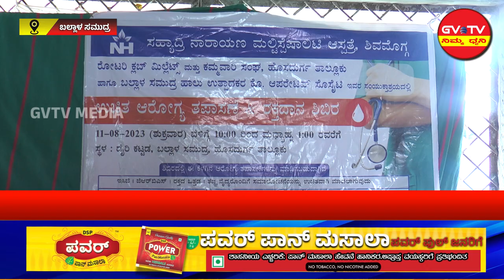ಹೊಸದುರ್ಗ-ರೋಟರಿ ಮಿಲ್ಲೆಟ್ಸ್ ವತಿಯಿಂದ ಆರೋಗ್ಯ ಶಿಬಿರ.